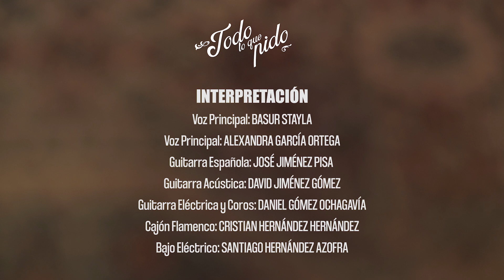Todo lo que pido - La Cosecha Mestizaje Band- (Acústico)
"TODO LO QUE PIDO"

Es el resultado de una mala racha, de una etapa para olvidar, de un momento en el que un boli y un papel eran la vía de escape para decir cosas que solo las notas de una guitarra acústica iban a entender.

Voz principal: Basur Stayla
Voz principal: Alexandra García Ortega
Guitarra española: José Jiménez Pisa
Guitarra acustica: David Jiménez Gómez
Guitarra eléctrica y coros: Daniel Gómez Ochagavía
Bajo eléctrico: Santiago Hernández Azofra
Cajón flamenco: Cristian Hernández Hernández

🎧Producción y mezcla: Javi Rojas / Estudios MECA

🎬Producción audiovisual: SADÉ Visual